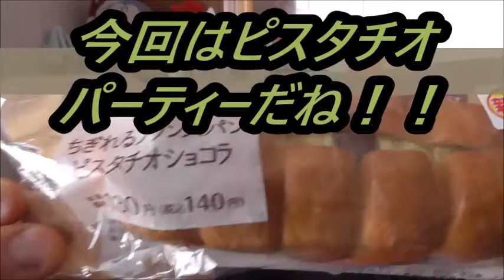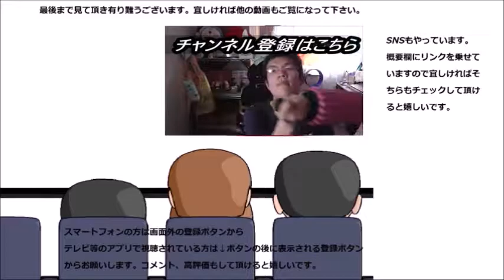ローソン ちぎれるフランスパンピスタチオショコラを食べてみた 今回はピスタチオパーティー？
ローソン　ちぎれるフランスパンピスタチオショコラを食べてみた。今度はピスタチオパーティーだ！！